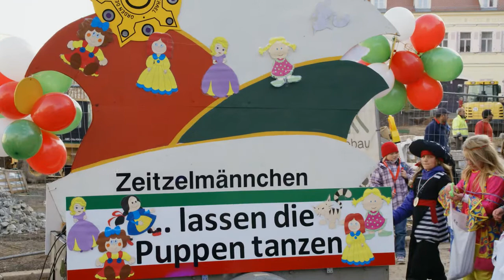Zeitzer Lupe Fasching Eröffnung auf dem Neumarkt 2013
Wir begleitetem die Eröffnungsveranstaltung zur "Närrischen Zeit" auf dem Neumarkt in Zeitz und fingen für Sie einige Impressionen ein. Ihre Zeitzer Lupe